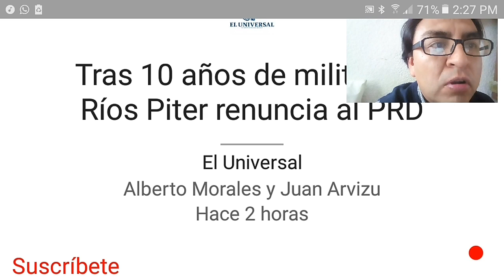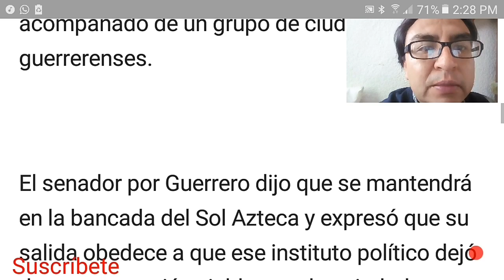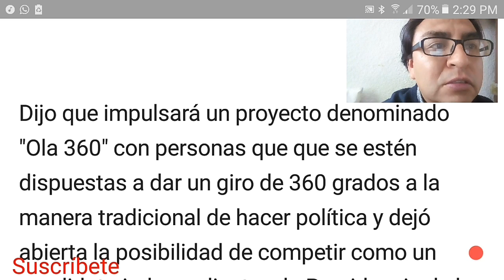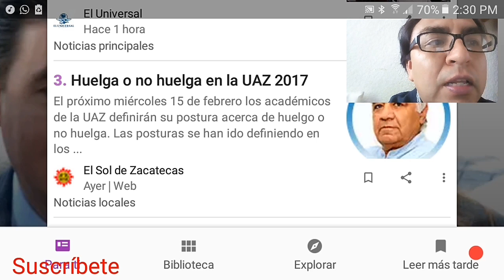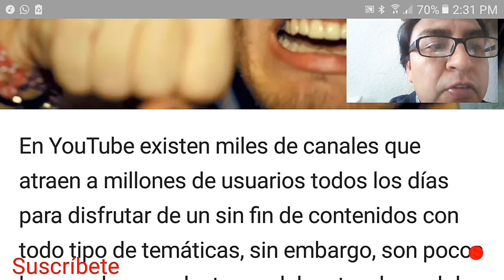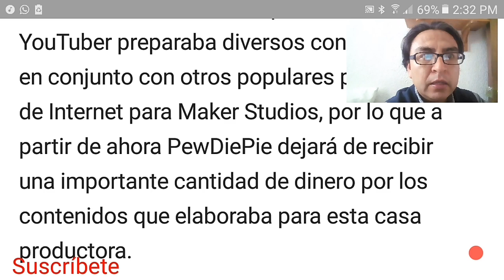Ríos Piter le dice adiós al PRD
Vaya tonto, sólo quiere jalar agua para su molino.